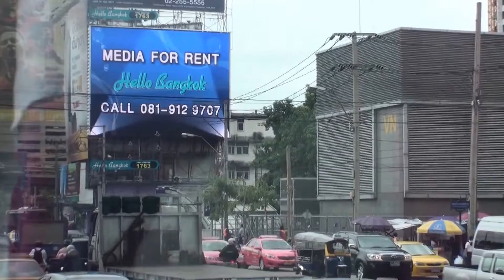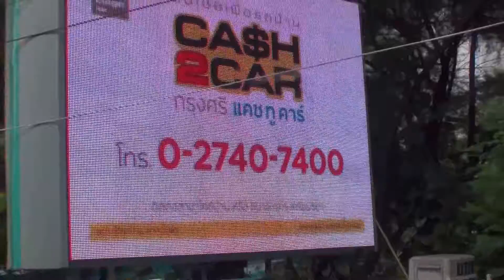「2011-09-23 #2 準備去看四面佛」穩定版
穩定版是利用 Youtube 內建功能儘可能消除畫面晃動的情況，但可能會導致其它副作用，例如：畫面外圍被裁切、畫質降低、畫面扭曲、產生水波抖動等。